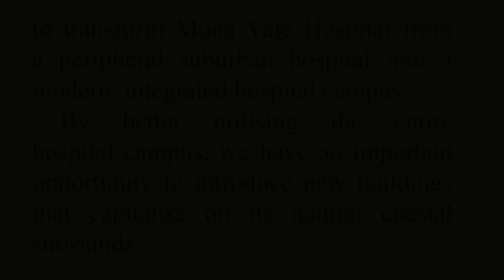DOUBLESPEAK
'doublespeak', noun, deliberately euphemistic, ambiguous, or obscure language. "the art of political doublespeak"